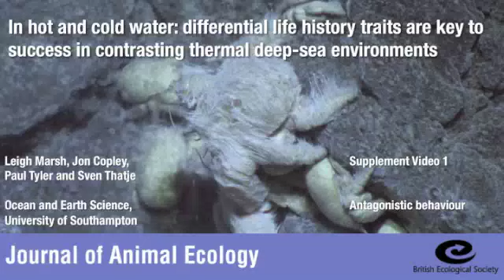"Hoff" crabs at deep-sea hydrothermal vents in the Antarctic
One of the "supplementary videos", showing some of the behaviour of "Hoff" crabs at hydrothermal vents ~1.5 miles deep on the ocean floor near Antarctica, from our research paper:

Marsh L, Copley JT, Tyler PA & Thatje S (2015). In hot and cold water: differential life-history traits are key to success in contrasting thermal deep-sea environments, Journal of Animal Ecology, Early View, doi:10.1111/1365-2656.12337

The "shimmering" in the video is warm water from the undersea vents, approx 20 degrees C.  The long, wavy "hairs" on the backs of some of the crabs are filamentous bacteria, which grow in the mineral-rich fluids of the deep-sea vents.  The two red dots are a scale 10 cm apart, from parallel lasers.

Video footage taken by the UK's Isis remotely operated vehicle (ROV), during expeditions of the "Chemosynthetic Ecosystems of the Southern Ocean (ChEsSo)" project, 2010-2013, funded by the Natural Environment Research Council.

Video compilation edited by Dr Leigh Marsh, University of Southampton.